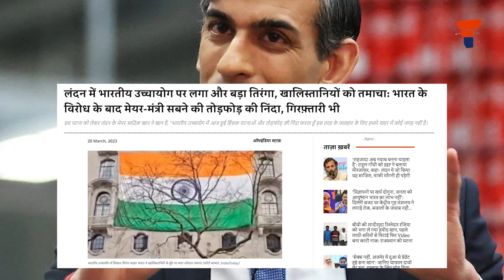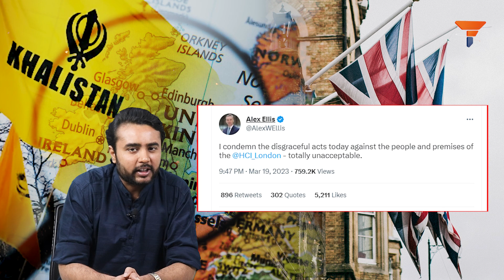UK's kid glove treatment to ISI and Khalistan FTA-deal breaker